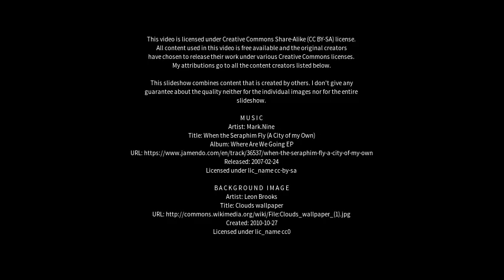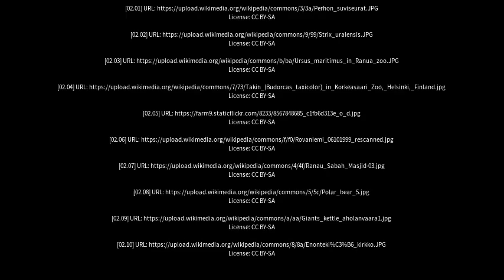Best places to visit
Best places to visit - Ranua (Finland) Best places to visit - Slideshows from all over the world - City trips, nature pictures, etc.